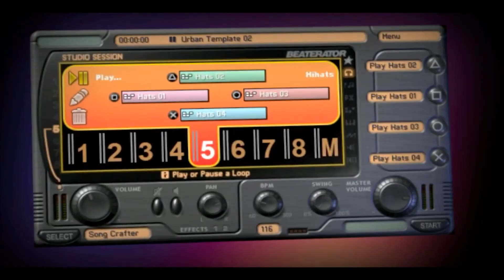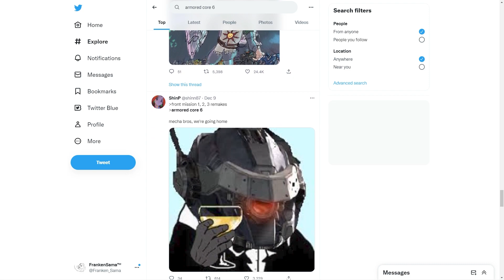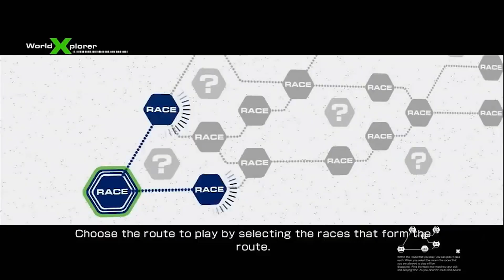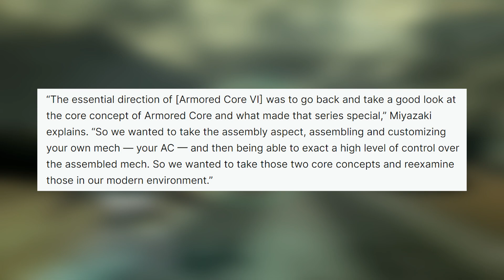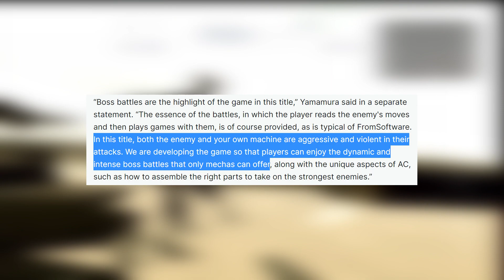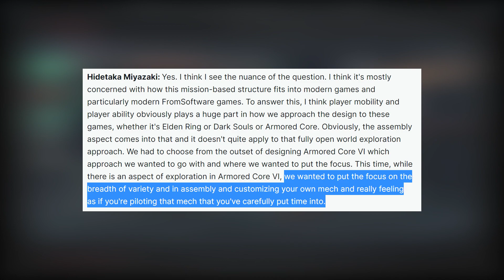How Will Armored Core VI Evolve its Game Design? | FrankenSama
Timestamps:
00:00 - Intro
00:43 - Three Points to Mention
05:45 - Hypothesis A
12:14 - Hypothesis B
13:43 - Outro
Based on FromSoft's knowledge on a formula they've been tinkering for a decade+, I analyse and predict how some of those lessons can be applied to AC VI's game design.